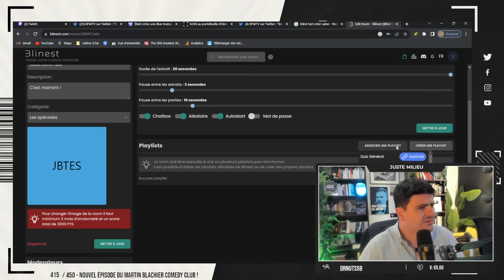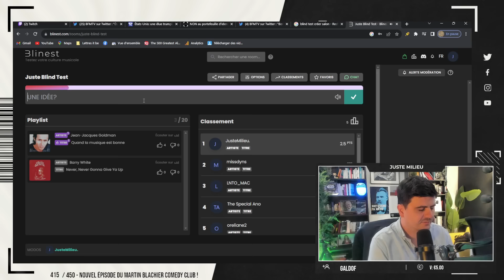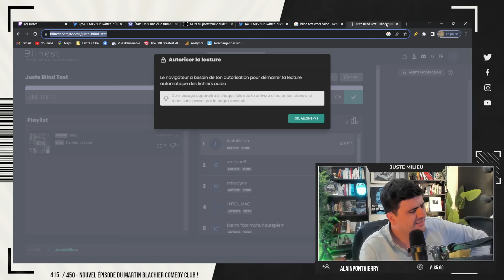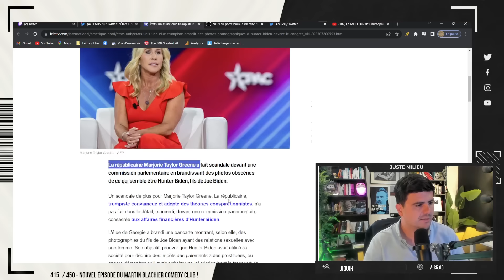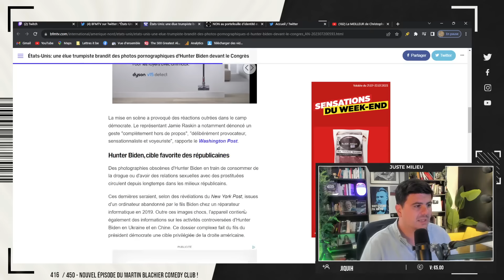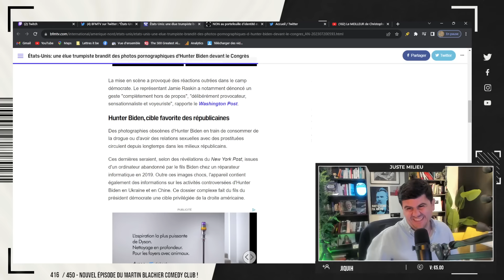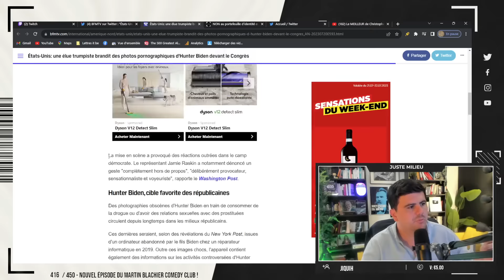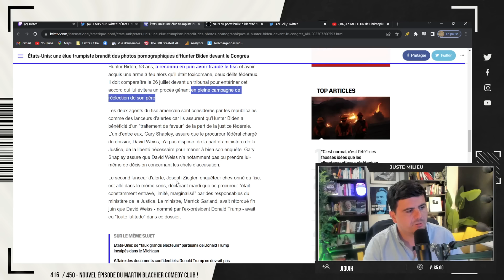Le Juste Bistrot #182 : Affaire Hunter Biden : le cirque continue + le remaniement du LOL !